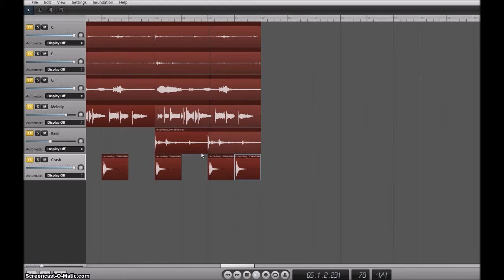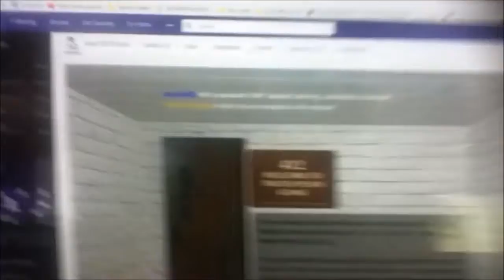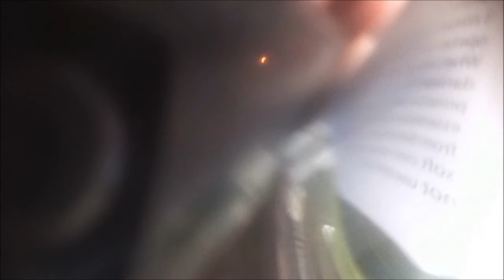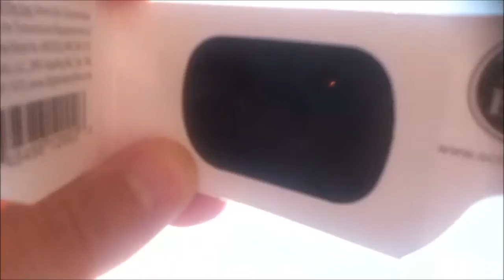ACT - Eclipse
In honor of The Great American Eclipse, I created this ACT. I live too far north to see a total eclipse from my house and I didn't travel south to see it.

License for all of my ACTs